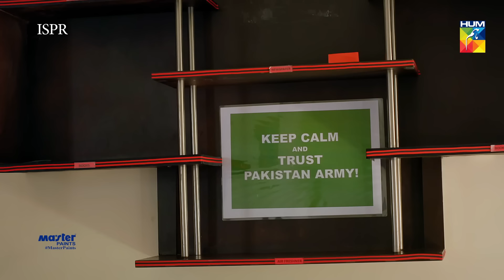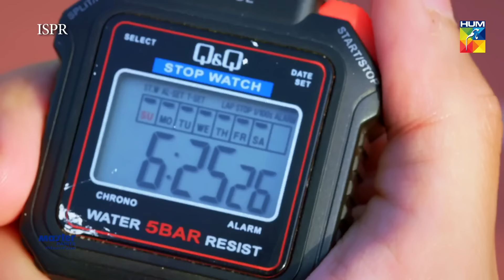Ehd e Wafa Episode 15 | English Sub | Digitally Presented by Master Paints HUM TV Drama 29 Dec 2019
Drama Ehd e Wafa Episode 15 with English Subtitles, ISPR & Momina Duraid Production Presents on HUM TV.
Watch latest episode of Drama Ehd-e-Wafa Episode 15 HUM TV Drama 29 December 2019.

Ehd e Wafa latest Episode 15 Full HD - Ehd e Wafa is a latest drama serial by Hum TV and HUM TV Dramas are well-known for its quality in Pakistani Drama & Entertainment production. Today Hum TV is broadcasting the Episode 15 of Ehd e Wafa. Ehd e Wafa Episode 15 Full in HD Quality 29 December 2019 at Hum TV official YouTube channel. Enjoy official Hum TV Drama with best dramatic scene, sound and surprise.

Written By
Mustafa Afridi